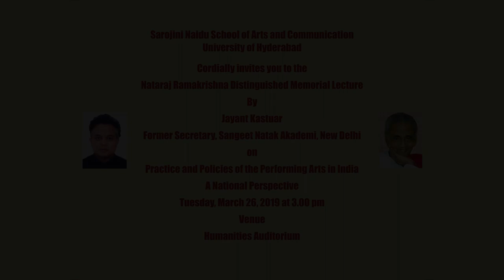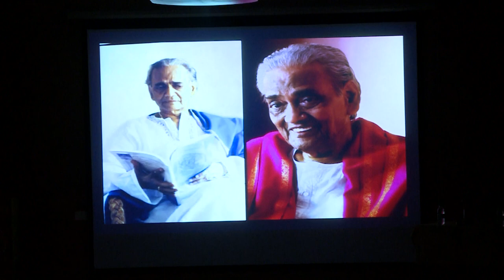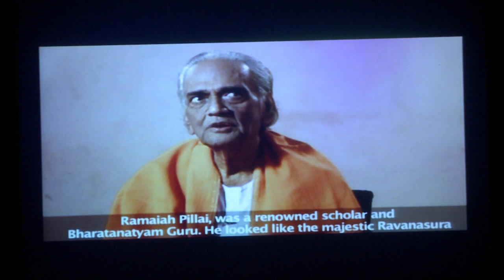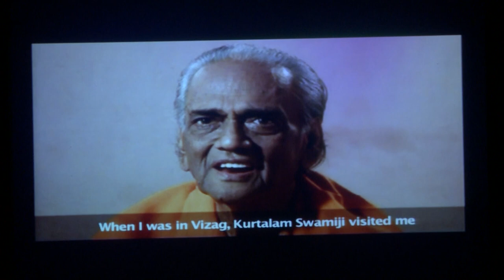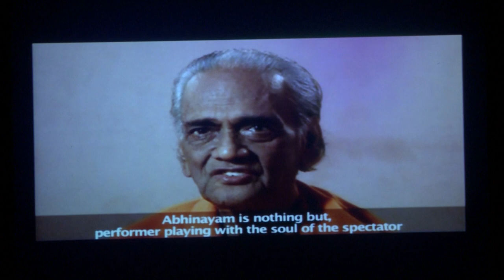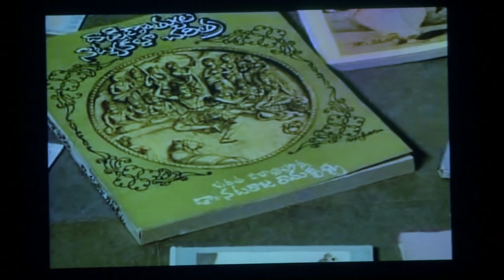Shri Jayant Kastuar - Nataraja Ramakrishna Distinguished Memorial Lecture 2019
On occasion of Dr Nataraja Ramakrishna’s Memorial celebrations, Sarojini Naidu School of Arts and Communication, University of Hyderabad invites eminent personalities from the field of Arts to deliver Lectures. For this year 2019, Sri.Jayant Kastuar, an eminent Kathak artiste and ex-secretary of Sangeet Natak Akademi, New Delhi obliged to be the guest speaker.

On the 26th of March, 2019, the distinguished lecture held at Humanities Auditorium was presided over by the Vice-Chancellor of University of Hyderabad, Prof. Podile Appa Rao.

• The Dean of S.N.School, Prof. P.Thirumal, Head of Department of Dance Prof. Aruna Bhikshu, other faculty members, students and research scholars from various disciplines attended the lecture.
• After the lighting of the lamp, a small video on Guru Sri. Nataraj Ramakrishna made by the students of S.N.School was screened highlighting the greatness of the Guru.
• VC congratulated the Department of Dance and S.N.School for organizing this event and bringing in such eminent speakers and also spoke about the greatness and humility of Guru. Sri. Nataraj Ramakrishna
• Prof. Aruna Bhikshu introduced the speaker to the audiences, and gave a glimpse into the relentless work carried on by him as deputy-secretary and then secretary of Sanget Natak Akademi, New Delhi.
• The subject of the lecture was “Practice and Policies of the Performing Arts in India-A National Perspective”.
• The speaker gave an insight into the basic philosophy of Sangeet Natak Akademi, its functions and how the National body worked and ins interactions and collaborations with the regional bodies across India.
• He gave a brief historical account of addition of several dance forms into the SNA Awards list from over a period of time
• He specifically mentioned that SNA has no authority to decide whether an art form is classical or not. It is the people of that region who have to accept the form and declare it to be a classical frorm themselves. The speaker also expressed about the confusions created by usage of English language specifically with reference to terms like Classical, Folk, and Tribal, Traditional etc.
• He gave an account of the efforts taken by Guru Nataraja Ramakrishna in reviving Andhra Natyam and how SNA worked with him in providing empowerment of dis-empowered in the society, why Andhra Natyam was given that specific name and how it was re-institutionalized.
• He briefly explained about the various dance festivals conducted by SNA from 1988 to 1998 under his leadership covering Kuchipudi and other Andhra dance traditions.
• He also emphasized the importance of local Govt. Cultural bodies as feeders to SNA to support local artists.
• In conclusion he mentioned that traditions can be preserved only by creation and performing art is created only when performed. And hence performances have to be supported by creating more and more performing situations that will help preserve the art.
• The speaker was honored by the VC Prof. P.Appa Rao and Dean of S.N.School Prof.P Thirumal.
• Prof.Anuradha concluded the session with a vote of thanks.